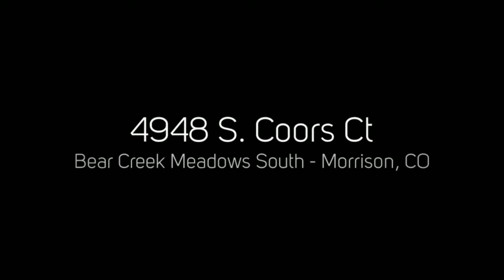4948 S. Coors Ct, Morrison, CO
4948 S. Coors Ct, Morrison, CO
PorchLight Real Estate Group